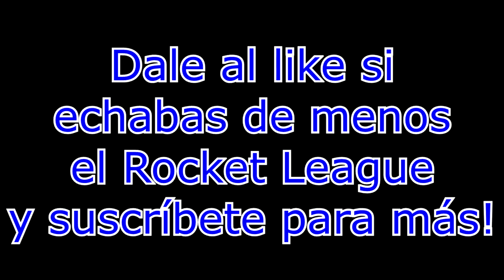Rocket League - Nuevo DLC "Tokio" + ranked - Gilipollas con un Gorro & Negrandalf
Aquí tenéis uno de los partidos de 2vs2 de la nueva temporada de ranked espero que os guste :D Y la ultima actualización que es una pasada.

ROCKET LEAGUE CON WILLY: EMOCIONES FUERTES + TORNEO PLAYSTATION! ROCKET LEAGUE CON ALEXBY: BATMOVIL + NUEVOS MAPAS! LA GRAN FINAL - ROCKET LEAGUE CON ALEXBY VS WILLY Y STAXX - PS4 ROCKET LEAGUE CON ALEXBY: NUEVOS MAPITAS - GRAN EQUIPO! TORNEO YOUTUBER!! - Willyrex Y sTaXx vs Vegetta Y Alexby | Rocket League GOL DECISIVO!! (Rocket League Mapas Random con Vegetta) Rocket League | Jugando con el BATMOVIL =D | Josemi ROCKET LEAGUE: EL TIBURON DEL AMOR! VUELVE ROCKET LEAGUE CON GOLAZOS!! ROCKET LEAGUE UN REGRESO NAVIDEÑO EPICO!